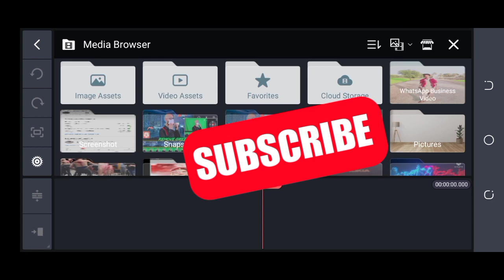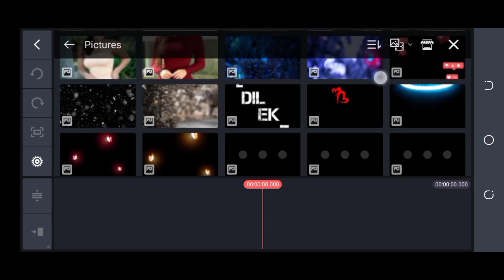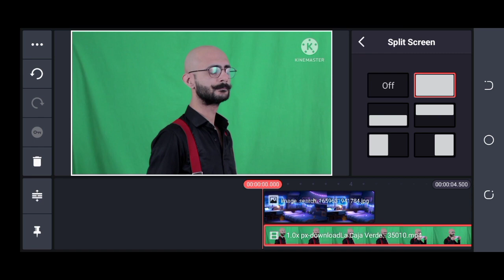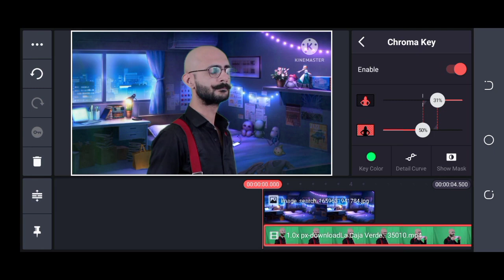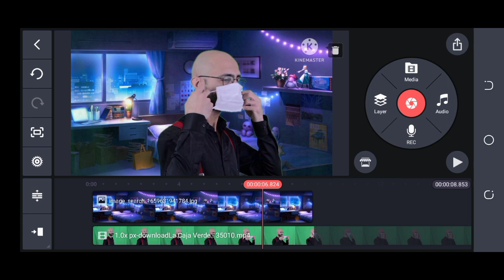How To Remove Green Screen On Android || How To Change Video Background With Kinemaster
2:- Pixellab Editing

3:- Video Editing In Mobile

4:- Face gora Kaise Kare

5:- creat Logo

6:- Pixellab photo Editing

7:- Make Posters in Android

8:- Make Banners

9:- How to make logo in Pixellab

10:- create Thumbnail inmobile

11:- Kinemaster Video Editing

12:- Capcut Editing

13:- Face white Kaise kare

14:-bVideo Editing in mobile

15:- Kinemaster me Video edit Kaise kare

16:-bpoetry video in kinemastet

17:- professnal logo in Pixellab

18:-Logo makeup in mobile

19:- capcut tricks

20:-Pixellab tutorial

21:- Snapseed tutorial

22:- Kinemaster tutorial

23:-CB Photo Editing

24:-capcut editing

23:-Hair Style Photo Editt

24:-Cartoon Photo Edit in PicsArt